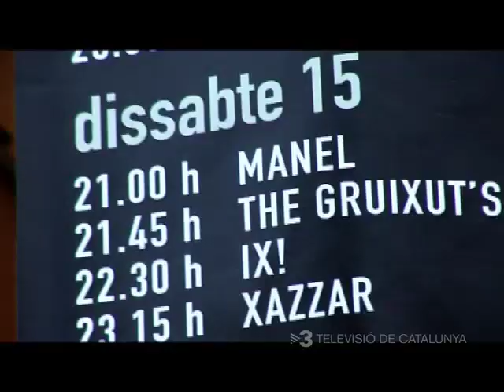Manel a VIC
Reportatge del programes Ritmes.Clips del 33 on es mostra dues cançons interpretades per Manel al Mercat de Música Viva de Vic dins el concurs Sona9.